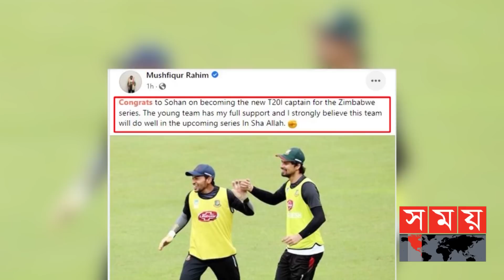মাথায় নেই তাজ, বাংলার ক্রিকেট রাজ্যে তারা যেন মুকুটহীন যুবরাজ! | Pandavas Of Bangladesh Cricket Team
২০০১ সালে শুরুটা মাশরাফীকে দিয়ে সবশেষ ক্রিকেটার হিসেবে ২০০৭-এ বিয়াদের অভিষেক। গেলো দুই দশকের বেশি সময় টাইগার ক্রিকেট মন্ত্রমুগ্ধের মতো বুদ ছিলো পঞ্চপাণ্ডব যাদুতে। কার্ডিফ থেকে অ্যাডিলেড, গায়ানা থেকে মিরপুর। সাকিব-তামিম-মাশরাফী-মুশফিক-মাহমুদউল্লাহরা, ব্যাট-বলে রূপকথা করেছে সত্যি। কিন্তু বাস্তবতা মেনে দীর্ঘ বিরতির পর, বাংলাদেশ দলকে এবার খেলতে হবে পঞ্চপাণ্ডবের কোন সদস্যকে ছাড়াই। বিষয়টি তরুণ ক্রিকেটারদের জন্য দারুণ সুযোগ হলেও টাইগার ভক্তদের জন্য বেশ আবেগের।